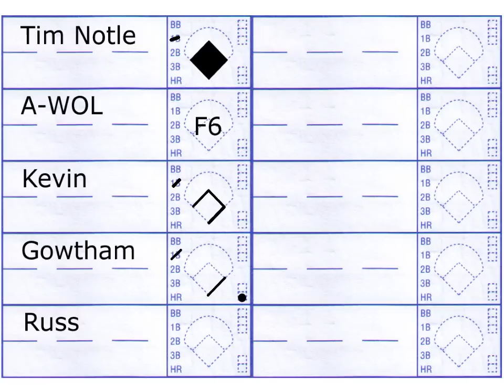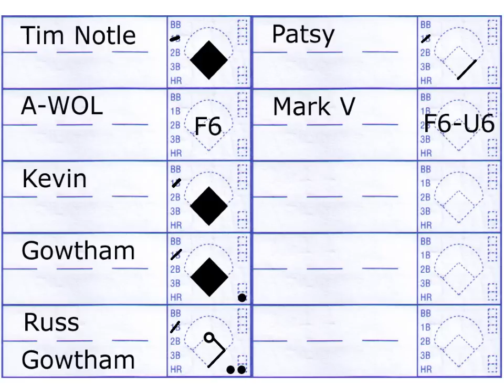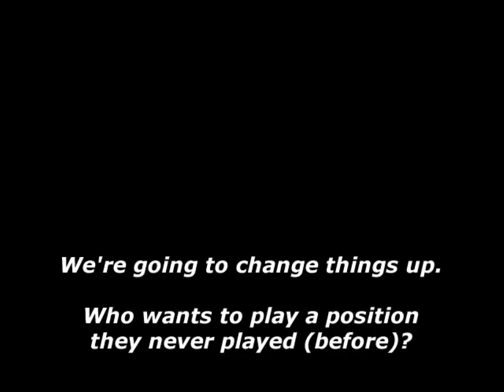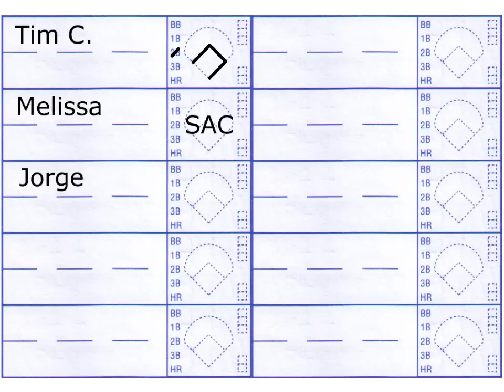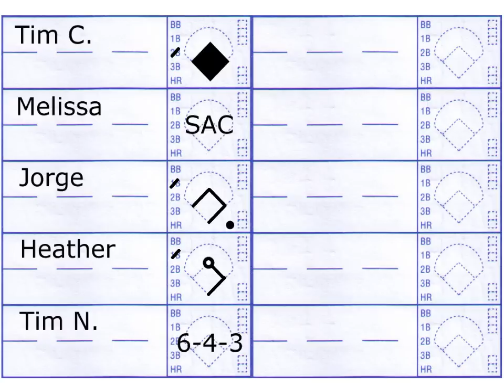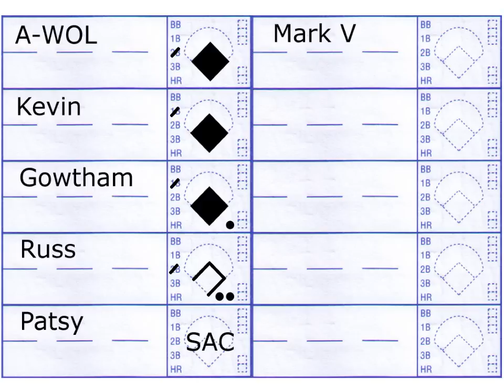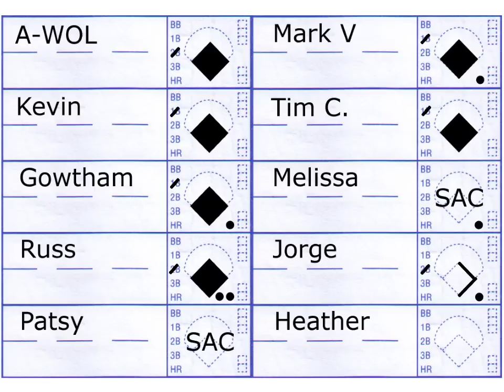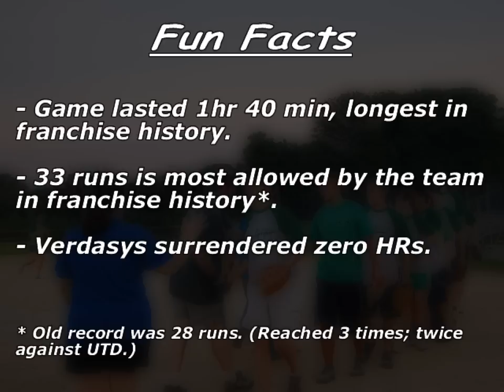Verdasys Softball 2012 - Game 7 Audio Highlights (Final version - 3rd try)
Audio and visual highlights and low-lights from Game 7 against Up To Date.

Produced with CyberLink PowerDirector 11
960x720 resolution